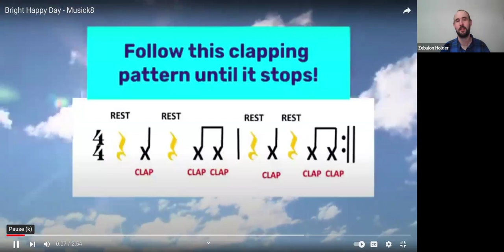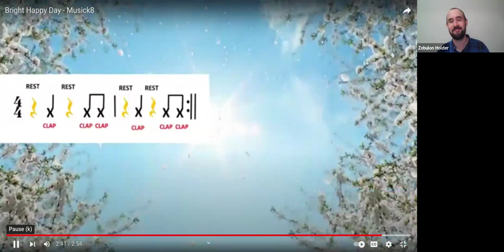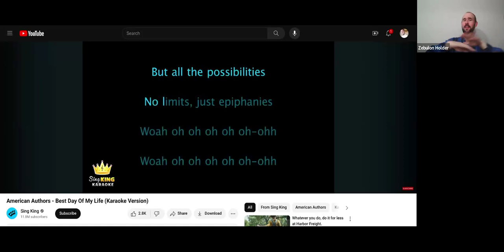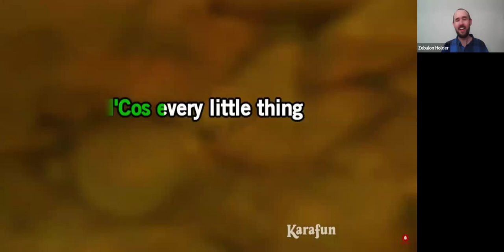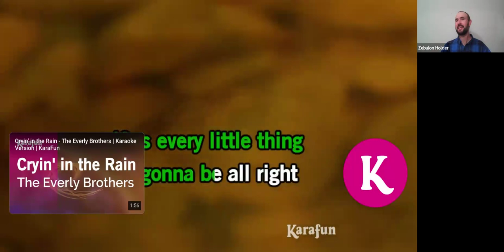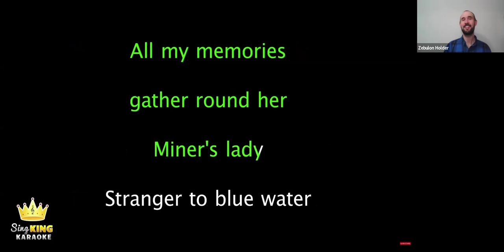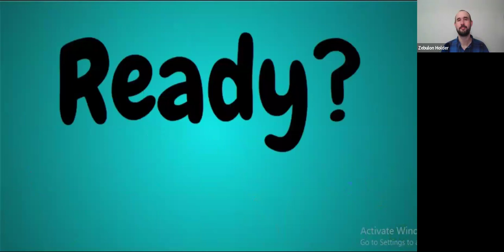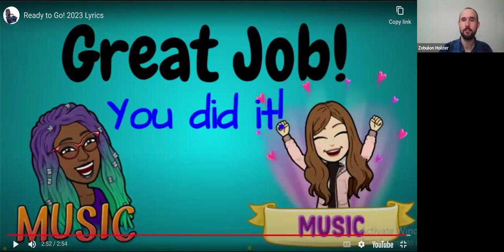3rd Grade East Concert Practice Video